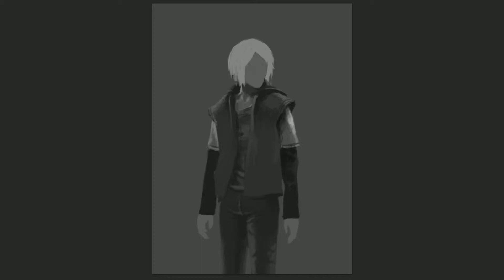The Walking Dead - Violet - Speed Painting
Some clothes and lighting practice, used a screenshot from the game as reference.
Cheers! (っ˘ڡ˘ς)
Software.
Adobe Photoshop CS6, GeForce Experience and Vegas Pro 12.0.
Hardware.
Wacom Intuos 5 Medium.
Other Portfolios.
Music.
Mad World (feat. Gary Jules)